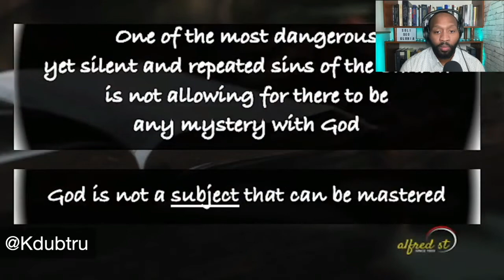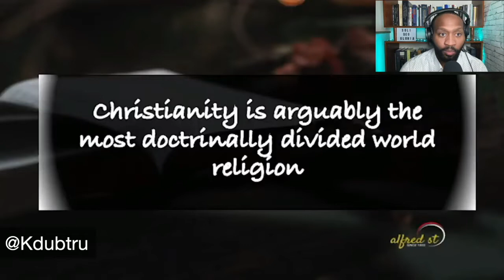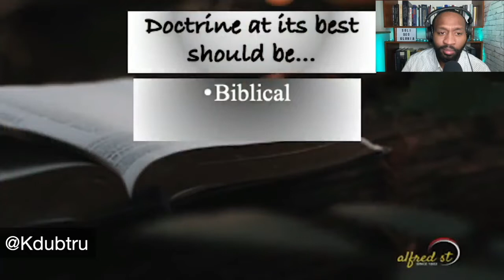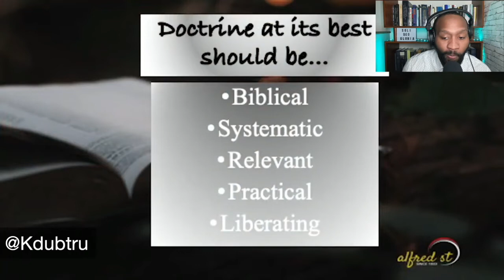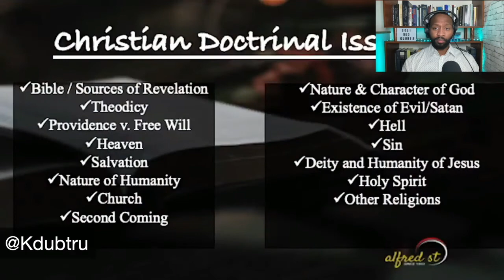Dr Howard John Wesley is BACK! Can I Push It?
I've previously covered lectures by Rev Dr Howard-John Wesley in the past, you can check my previous videos. In this particular video I critique his views of the Bible and Christianity in large. Dr Wesley seems to have the view that Christianity really cannot be defined. Listen and let me know what you think, enjoy!

streams!

Twitter.com/kdubtru